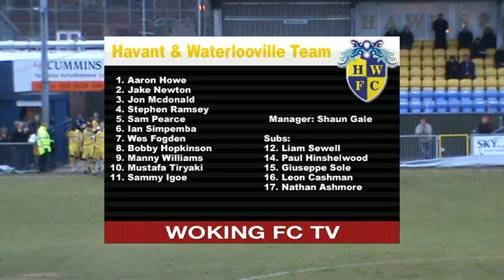Havant & Waterlooville 1-1 Woking (Match Highlights)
The Cards start the New Year with a draw after a Joe Keehan header cancels out Mustafa Tiryaki's free kick at Westleigh Park.